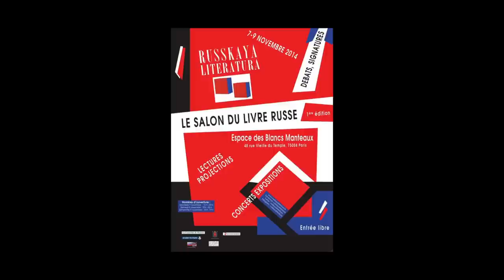Sylvie Howlett - La dame de pique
A l'occasion de la première édition du salon Russkaya Literatura qui s'est tenue les 7-8-9 novembre à l'Espace des Blancs Manteaux à Paris, rencontre avec Sylvie Howlett autour de l'ouvrage "La dame de pique" aux éditions Gallimard.
Auteur : Aleksandr Sergueïevitch Pouchkine. Traduit du russe par André Gide et Jacques Schiffrin. Dossier et notes réalisés par Sylvie Howlett. Lecture d'image par Juliette Bertron.